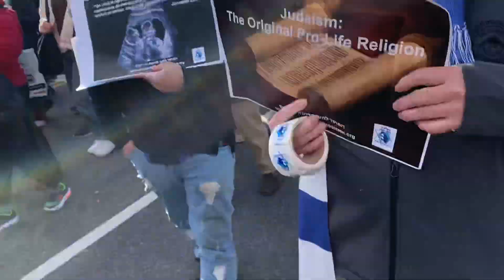Jewish Prolife Foundation - Shema Yisrael in the streets of the 2023 March for life.